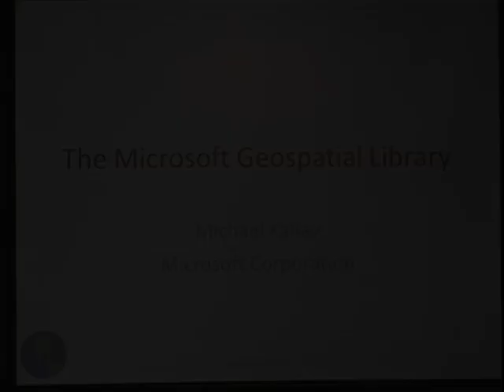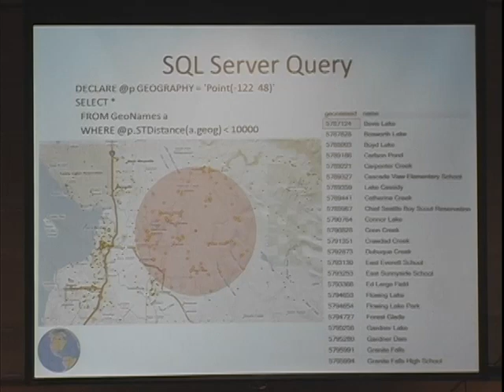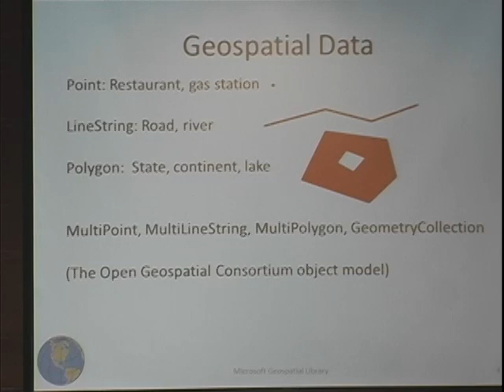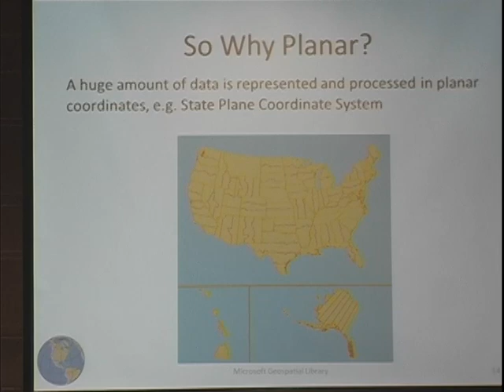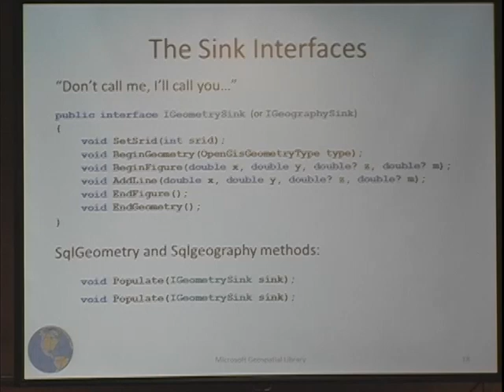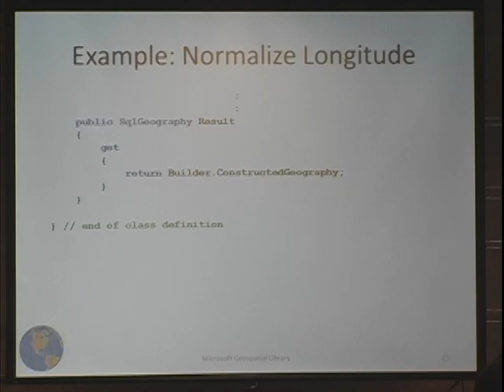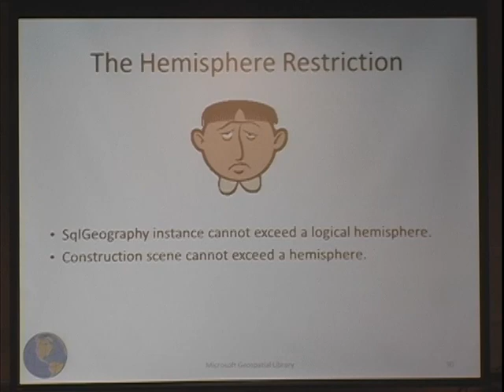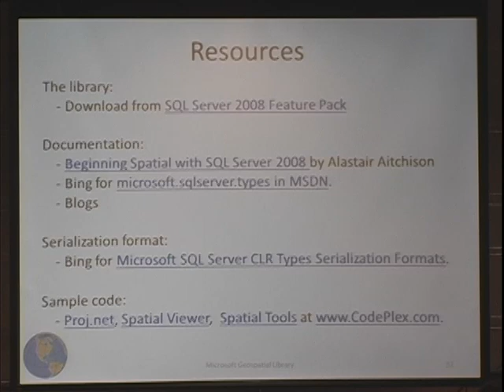The Microsoft Geospatial Library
Symposium on Data-Driven Approaches to Droughts (DDAD2011), June 21-22, 2011.  A presentation by Michael Kallay from Microsoft about the Microsoft Geospatial Library.